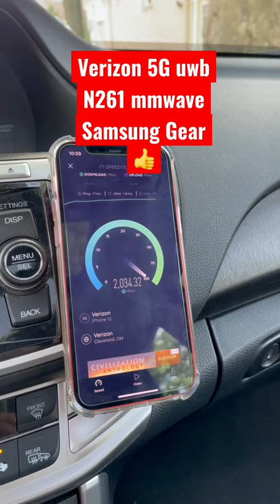Verizon 5G Ultrawide Band; More sites added!